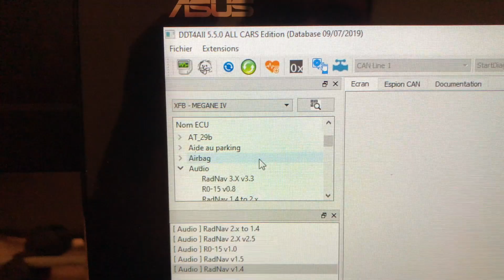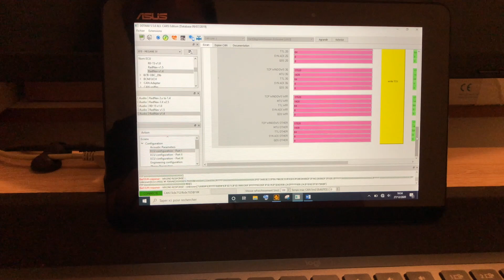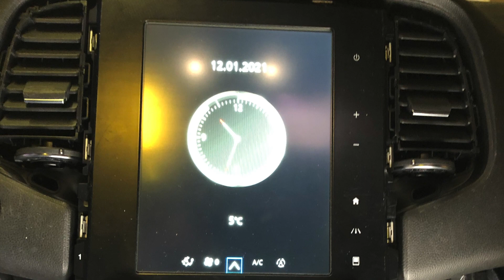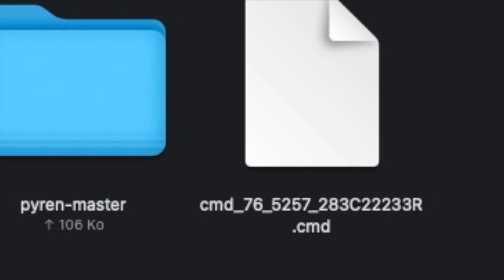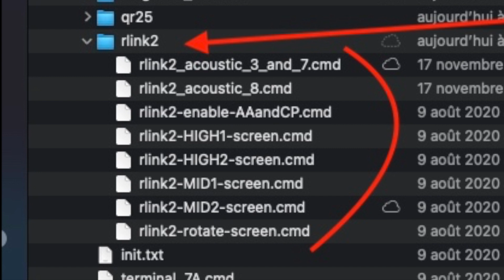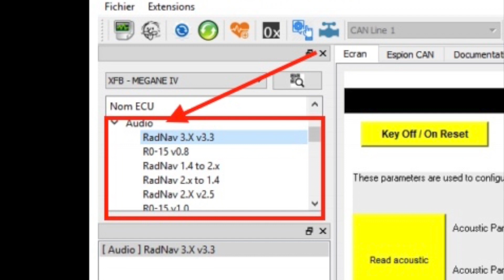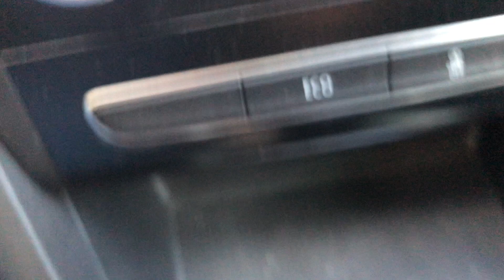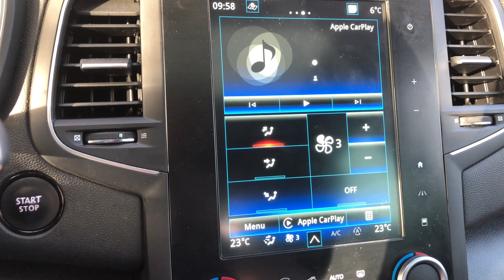R-Link Renault : Remplacement autoradio et module USB pour CarPlay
Dans cette vidéo nous allons voir comment remplacer l'autoradio et le module USB pour bénéficier d'Apple CarPlay sur les anciennes générations de R-Link 2